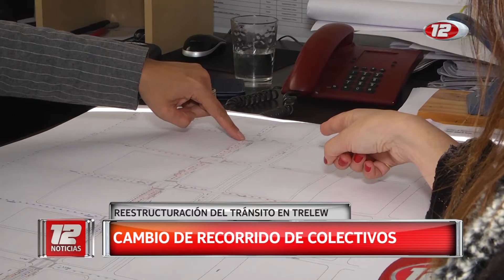Tema del Día: Cambios en los circuitos de transporte urbano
El nuevo recorrido será de 9 de Julio hasta Belgrano, donde deberán girar a la izquierda. Habrá dos opciones para girar a la izquierda durante toda la doble mano, en Belgrano y en Gales.
En este momento están llevando a cabo la demarcación de las paradas de colectivo, la parada del camión de caudales en los bancos, los nomencladores de las calles y postes de las paradas de colectivos que va a haber una cada 3 cuadras.
Aclaró que el estacionamiento por toda la 9 de Julio, es paralela al cordón, y no en 45°.
12 Noticias